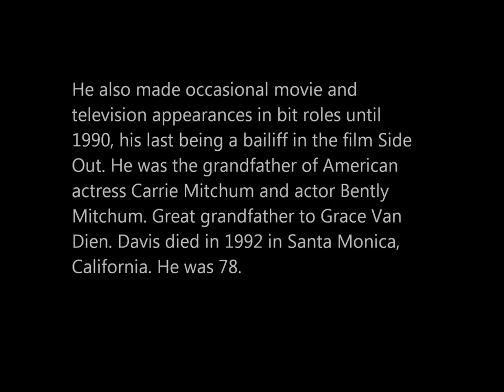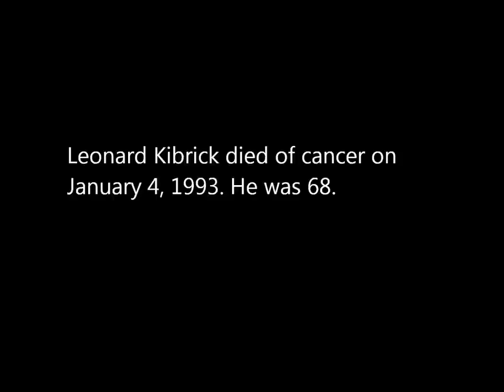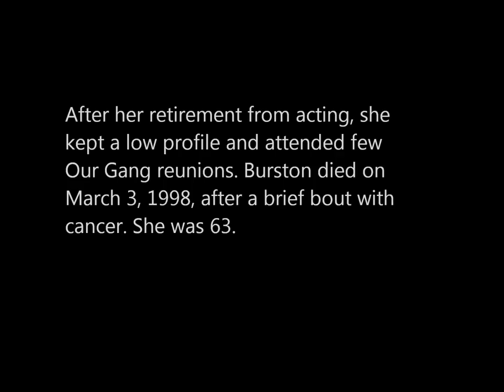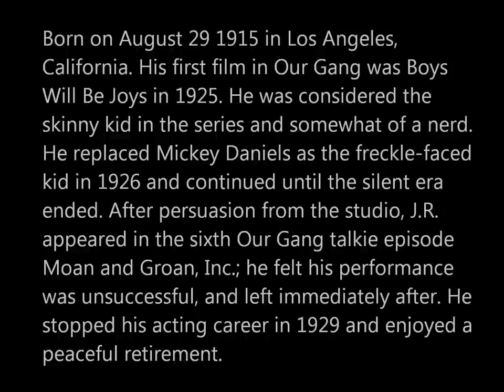Where are They Now: Little Rascals 3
The third video to this collection consisting of:
Andy Samuels
Jackie Davis
Leonard Kibrick
George "Spanky" McFarland
Johnny Downs
Janet Burston
Wally Albright
Peggy Cartwright
Joe Cobb
and Jay R. Smith

I've been getting lots of comments about my "speed writing" as of what some idiots would call it. I do that because there are so many characters I don't like to do too many videos. JUST PAUSE THE VIDEO IF YOU WANT TO READ THE TEXT!!!